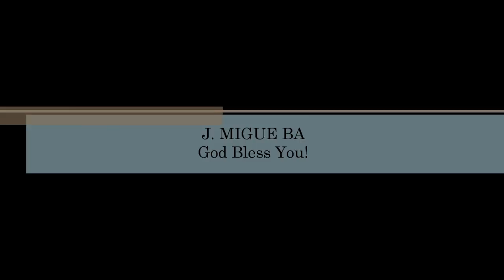Joseph Garlington- Rock Of My Salvation (Hosanna! Music)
SONG # 345

WORSHIP LEADER: JOSEPH GARLINGTON

ALBUM: THE SOLID ROCK

HMD019